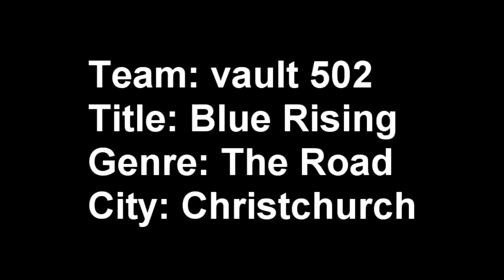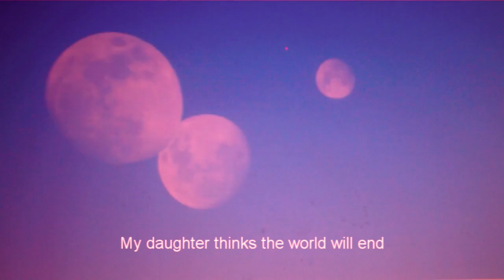V48Hours 2011 - Blue Rising [NATIONAL WINNER Best Incredibly Strange Film New Zealand] by Vault 502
Made in 48 hours. aww yea!
Winner of BEST INCREDIBLY STRANGE FILM NEW ZEALAND 2011
Winner of INCREDIBLY STRANGE BEST BAD FILM Christchurch 2011.

Many V's where drunk, parties where attended - leaving the director with 1 hour sleep... Here is the result...